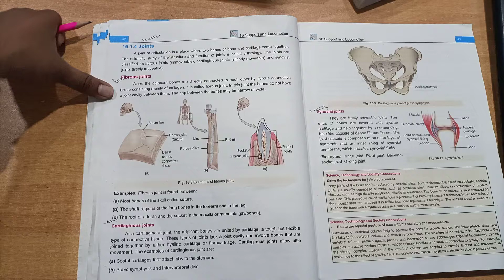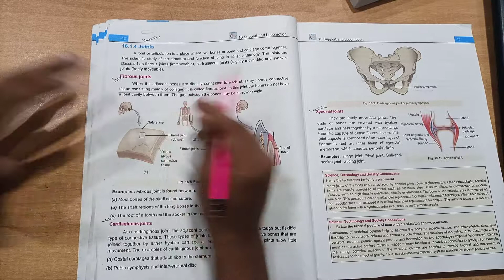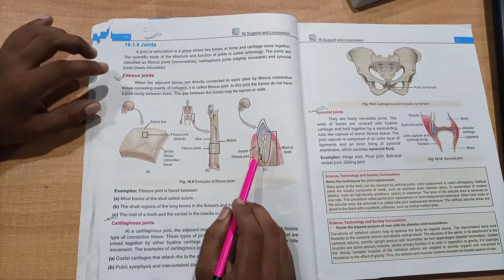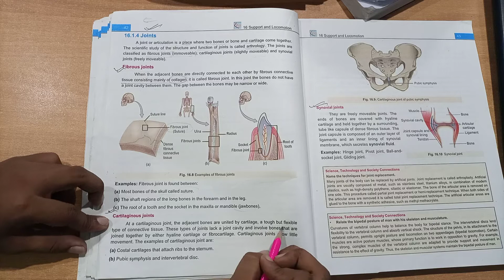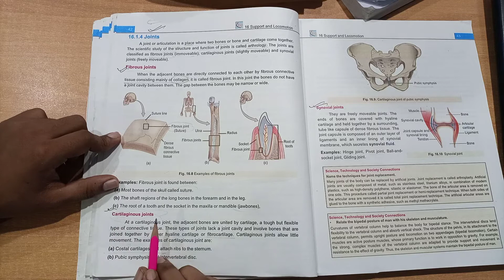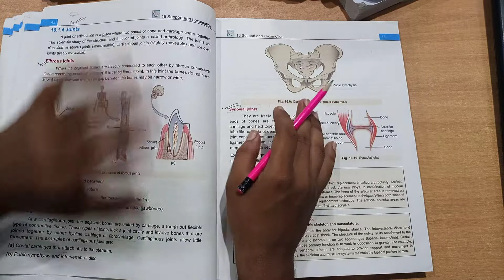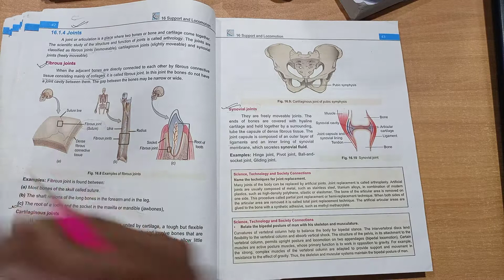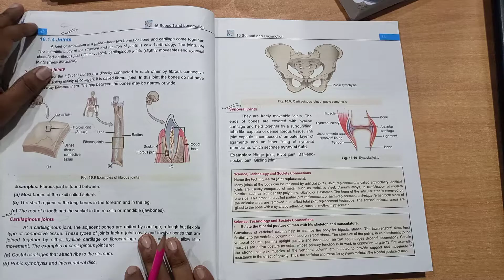Support And Movement |NMDCAT 2021 , Lectures #05